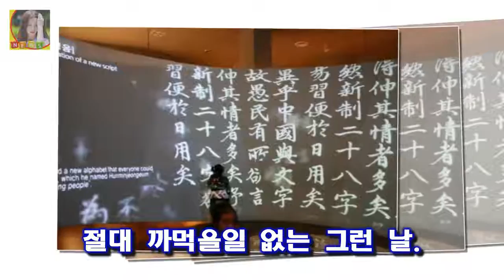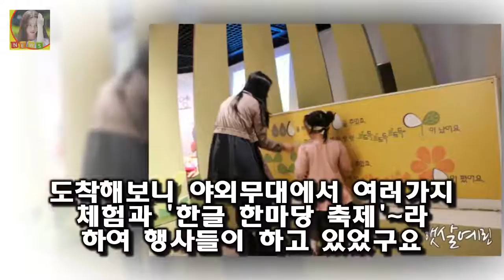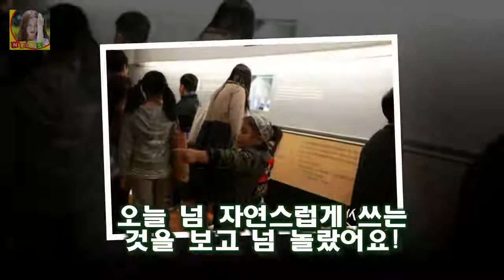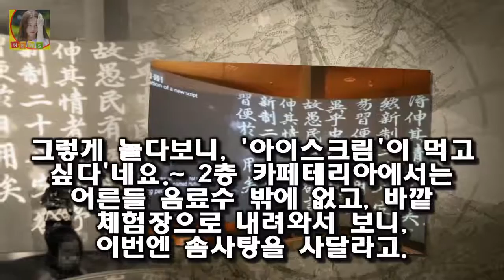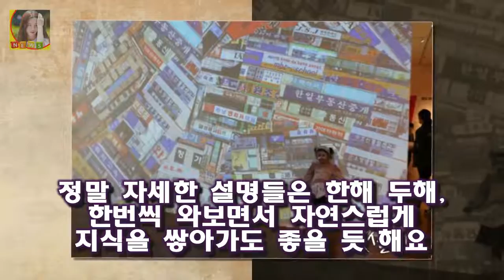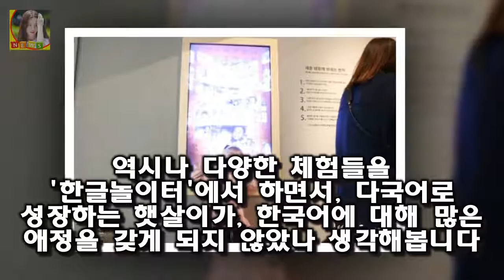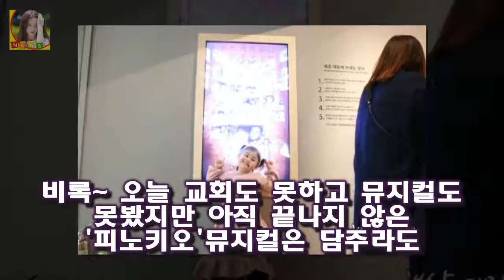한글날은 제 생일이기도 해요 한글날엔 국립한글박물관 구경하기 뽀로로가 세종대왕님이?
햇살이와 행복한 나들이 가을기운이 만연하네요
사실 오늘은 저멀리 강남을 넘어 어린이뮤지컬을 보러가기로 했었는데 뜻깊은 날을 그냥 보내기 아쉬워~ 기념도 할겸 5살 꼬맹이 데리고 국립한글박물관을 다녀왔습니다
한글날은 제 생일이기도 해요
절대 까먹을일 없는 그런 날.
점심을 챙겨먹고 일산에서 용산까지 넘어오니 약 오후 2시 주차가 너무 힘들어 햇살 아빠에게 맡겨두고 우리 두 모녀만 국립한글박물관으로 입장하였죠

연봉 잭팟 김선빈 안치홍 진짜 대박은 따로 있다  8년 만에 통합우승을 이끈 KIA 키스톤 콤비 김선빈(29)과 안치홍(28)이 연봉 협상에서도 활약을 인정받았다:
전세계 올킬 카밀라 카베요 빌보드 1위+韓 하바나 온난화 인사  OSEN=최나영 기자] 전세계 100개국의 아이튠즈 차트 정상을 차지한 카밀라 카베요(Camila Cabell:
해투3 김경호 좋니 향한 한풀이..연타석 웃음- 스타뉴스  사진제공=KBS 2TV 해피투게더3 가수 김경호가 윤종신의 좋니를 향한 한풀이에 나선다:
파리가 낭만의 도시라는 이미지를 갖게 된 것은 이 사진 때문일지도 모른다 신비한 tv 서프라이즈 로베르 두아노 파리 시청 앞에서의 키스 세기의 키스 사진 조작 논란 :
OSEN=김은애 기자] 7인조 프로젝트 그룹 레인즈(김성리 변현민 서성혁 이기원 장대현 주원탁 홍은기)가 새로 헤어지기 싫어 레인즈 프듀2 파생그룹 한계 뛰어넘은 의리[종합] :
안젤리나졸리 브래드피트 매덕스 입양 이혼이유 재산 아버지 할리우드 배우 안젤리나 졸리가 남편 브래드 피트와 아들 매덕 안젤리나졸리 브래드피트 매덕스 입양 이혼이유 재산 아버지 :